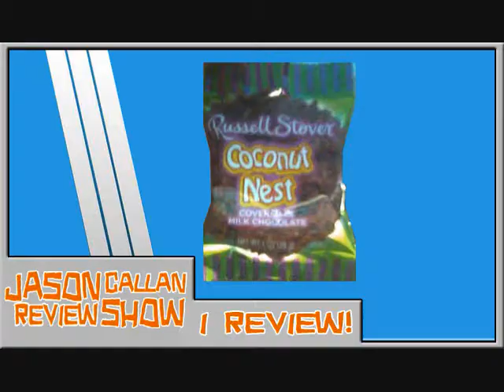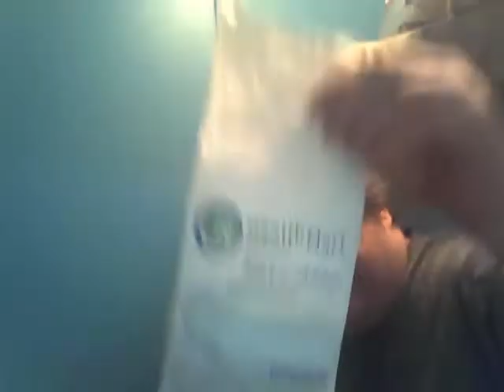I review Russel Stover Coconut Nest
Chocolate goodness!